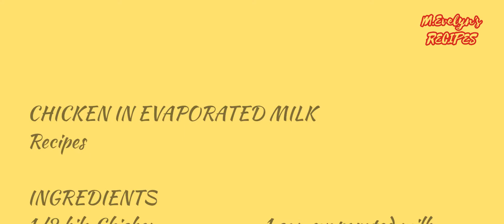CHICKEN IN EVAPORATED MILK?|HOW TO COOK?| M.Evelyn's Recipes